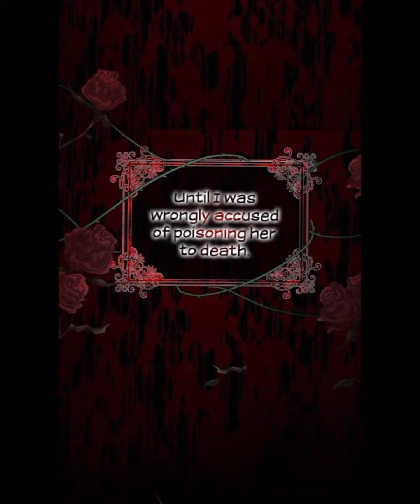Once Again Into Light //Ch1-2//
To Watch This Full Story Go To Mangaowl . This story is very different from another fantasy manga. Must watch